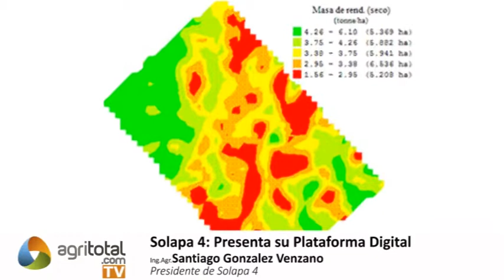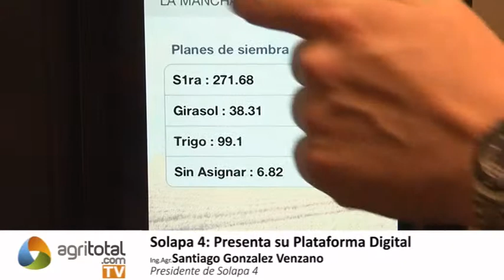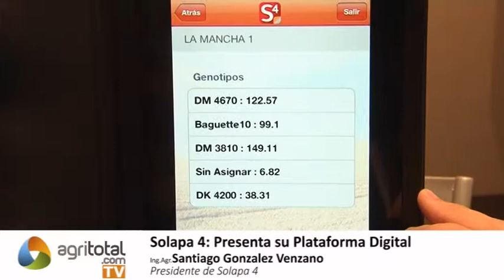Solapa 4: Plataforma Digital